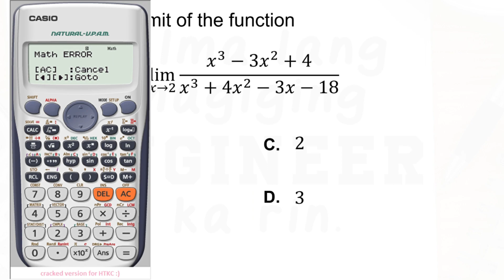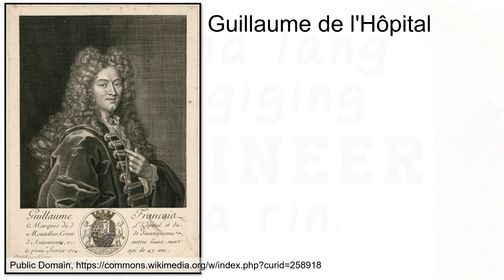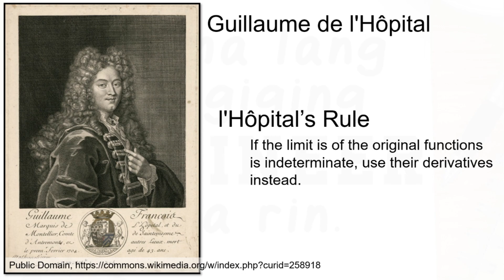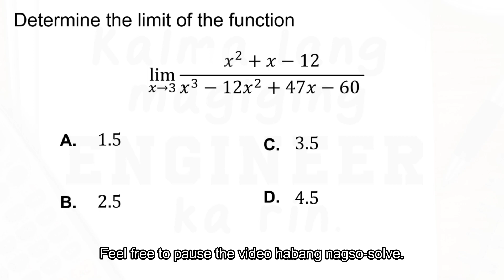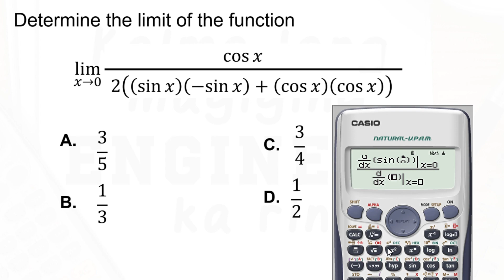Pre-Board Serye Episode #2 - Limits!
Second video ng ating Pre-Board Serye! In this video, pag-uusapan natin ang LIMITS? Madali lang naman i-solve ang limit of a function but what if undefined ang nakukuhang sagot? Usually, we factor the function para matanggal ang nagko-cause ng discontinuity. Pero matagal yun e. Wala bang mas madaling paraan? May calculator technique ba? Meron!

Time Stamps
0:00 - Start
0:08 - Introduction
0:51 - Problem 1
1:13 - Problem 2
4:37 - Problem 3
5:57 - Problem 4
8:41 - Epiloque